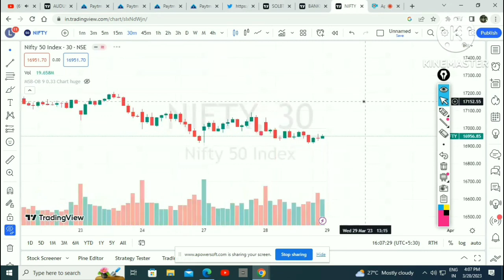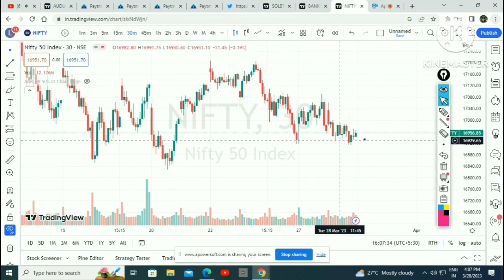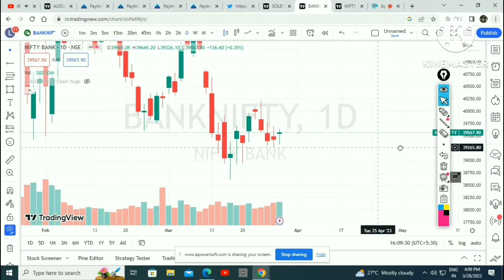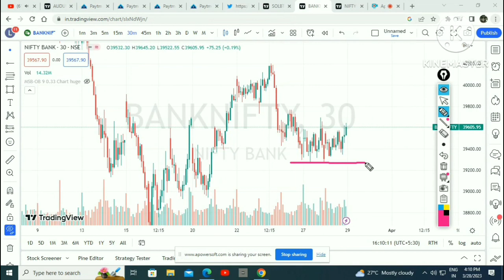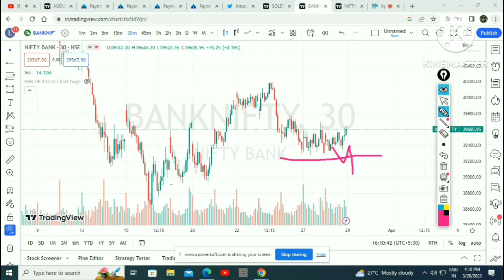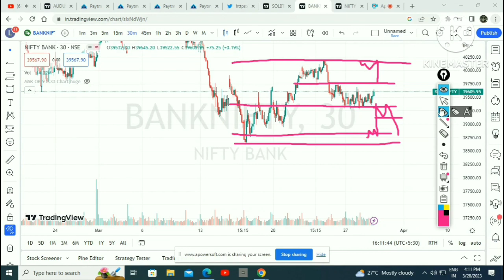Nifty Ready For Jackpot Move | Market Analysis Video For 29 March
please consult your financial advisor for any trade

your feedback is highly apriciated

, I use a thumbnail photo, as a smaller or cropped version of the original photo on a site/blog. The thumbnail is used as a preview to the post/article that has the full photo along with the original photo and credit/source of that photo.

Since the full photo is already credited in the post details, do I also need to credit the thumbnail?

That's assuming of course that I am allowed to use that photo to begin with as long as I credit the source/author Canva.com